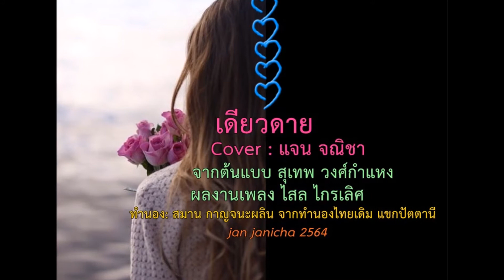เดียวดาย (ไสล ไกรเลิศ) Cover : แจน จณิชา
เดียวดาย
คำร้อง ไสล ไกรเลิศ / ทำนอง สมาน กาญจนะผลิน (จากเพลงไทยเดิม แขกปัตตานี)
ขับร้อง  -สุรสิทธิ์ สัตยวงศ์ / สุเทพ วงศ์กำแหง
(เปลี่ยนเนื้อร้องเล็กน้อยเพื่อให้เหมาะสมกับผู้หญิงสื่อความ)

ขวัญเอ๋ยเคยภิรมย์ชิดชื่น สุขสันต์
หลงเพ้อฝันรักมั่น มิทันจะเนิ่นเธอ เมินหมาง
โอ้.. อ้างว้างอาวรณ์ฤดี  เหมือนโนรีจากคอน หลงรังนอนลืมที่
เหมือนชีวีเดียวดาย เอกา
โอ้.. ดึกเดือนคล้อยเดือนเจ้าจะลอยจากตา
มองนภายังเห็นดาราเรียงราย

เหลียวหา จนทิวาลับหล้า แลหาย
หรือรักแล้วแหนงหน่าย  รักเอ๋ย ลืมง่าย ไยเมินเฉย
โอ้ใจเอ๋ย ใจเลยแรมรอน ฉันยังจำติดตา ทุกทิวาคืนก่อน
เหลืออาวรณ์ใจเอย ค่ำลง
โอ้.. ใจสะท้อนจะหลับจะนอนพะวง
ลืมไม่ลงมันเหมือนมีมนต์ดลใจ